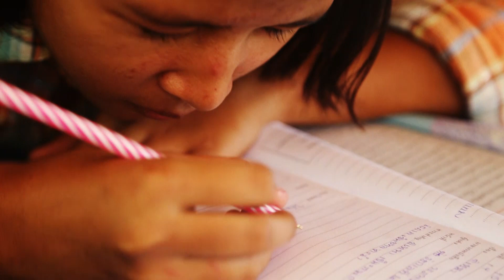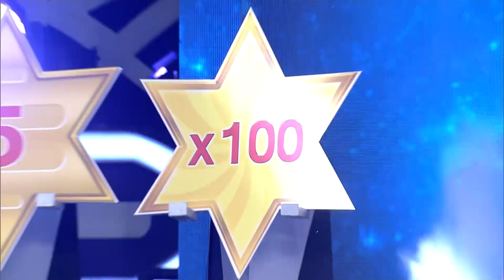ไมค์หมดหนี้ นักร้องนำโชค | ชาย เมืองสิงห์ | 17 พ.ย. 63 Full EP